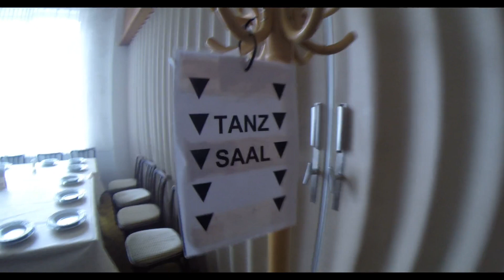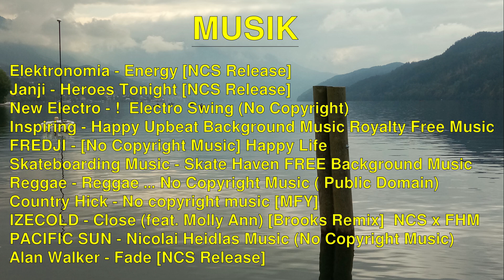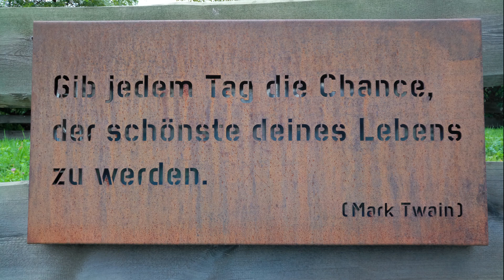Don Bosco Schulen Vöcklabruck - Sportwoche 2017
Höhere Lehranstalt für wirtschaftliche Berufe
Bildungsanstalt für Kindergartenpädagogik